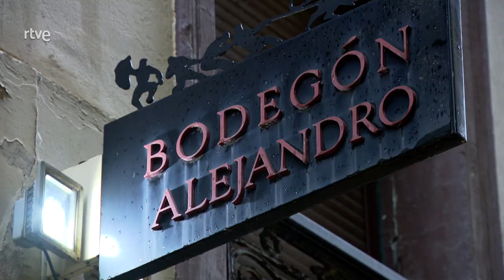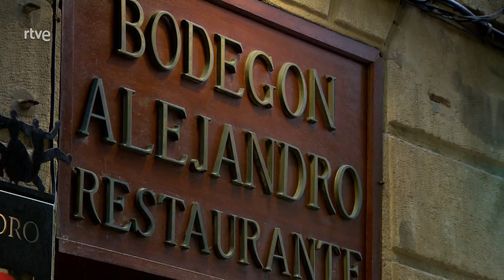Martín Berasategui - Plano general | La2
"Mi grito de guerra GARROTE es una actitud, no quejarte. Familia, unión y siempre para delante", afirma en PLANO GENERAL Martín Berasategui, El chef español con más estrellas Michelin (13) y uno de los más reconocidos del mundo. "En política hay que sumar y multiplicar, nunca restar. Conseguiríamos muchas más cosas", explica Berasategui. "El presente y el futuro de la cocina española están más que asegurados", señala Martín Berasategui en cuya semblanza participa Pepe Rodríguez de MASTER CHEF. Besarategui se define como "un transportista de felicidad".